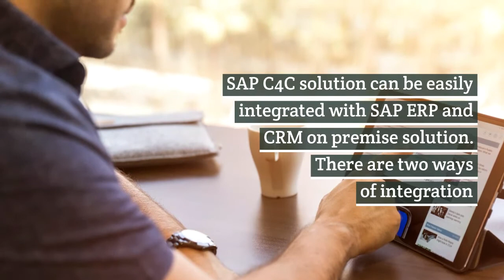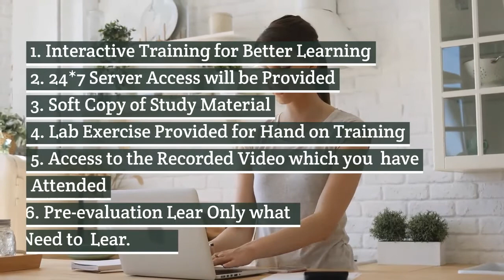SAP C4C Functional Online Training | Best Online Career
Hello everyone, Welcome to Best Online Career's SAP C4C Functional online training course program. In this video, we will talk about the introduction of SAP C4C functional and Architected.

Advantages of SAP C4C Following are the benefits of using C4C management −
• One of the key benefits of using SAP C4C is its operating expenditure cost and operation maintenance.
• You can take licenses as per your requirement and it can be increased on demand.
• SAP C4C solution is managed by the vendor and all operational costs and maintenance are the vendor’s responsibility.
• SAP C4C solution allows you to manage customer needs from anywhere and with seven-layer security from cloud service providers.
• You can access all customer information regardless of where they are stored or available.
• SAP C4C is based on cloud and uses secure and fast communication using the web, mobile, and supporting mobile platforms iOS, Android and Windows devices, in both online and offline mode.

Features of the Training:
 • Experienced and certified Trainer - More than 8+ years of experience.
• Server access with complete 24Hr accessibility.
• Recording of every session (Training Videos) for lifetime access.
• All the study material & DUMPS.
• Interview preparation material.
• Assistance on resume building.
• Pre-evaluations-learn only what you need to learn.
• Flexibility to learn anytime, anywhere.
• Convenient weekday and weekend batches available Demo.

Do you have questions about SAP C4C training? Ask us in the comment section below.